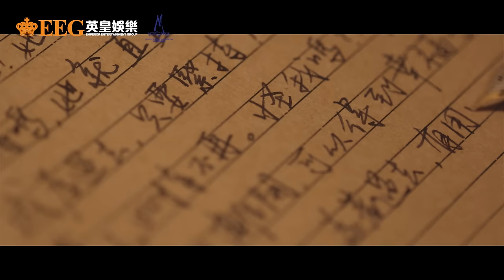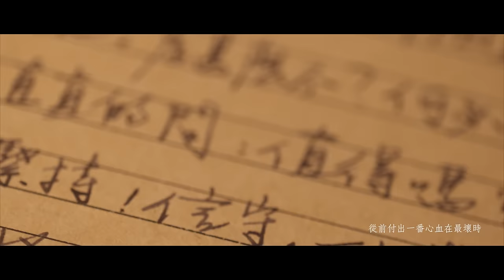泳兒 Vincy《我的情書》[Official MV]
十年來，工作與周遭環境，逼令她將過去的靦腆、內斂，甚至自怨自憐一掃而空，換來是慢慢建立出一份勇氣，以及面對難關時的堅毅。

泳兒坦言在製作新曲時，心情有如昔日推出首張專輯時的興奮，於是好想借一首歌位置，跟樂迷分享自己的內心世界，而這就是〈我的情書〉誕生的原意。日常所見的Vincy，表現淡定，在台上技驚四座，但她笑言這一切都是充撐場面，真正的自己，其實是個極易膽怯，多疑的小女子。「在娛樂圈工作，總不能讓人看到自己怯場一面，只好強裝鎮定地唱下去吧！」當她跟填詞人林若寧分享這份過去後，便觸發他寫上這首〈我的情書〉。

曲    :  徐浩
詞    :  林若寧
編曲: 徐浩/周錫漢
監製:  徐浩/周錫漢
OP: Edward Music Publishing/Warner/Chappell Music, H.K. Ltd.
(SP: Warner/Chappell Music, H.K. Ltd.) / EEG Music Publishing Limited

為自己寫一封信件　概括自己的一篇
為某男孩總結　現實轉變　多少有點

為什麼當初很靦腆　明明想講為何內斂
曾很在乎指點

用十年自怨　用十年自憐
我要是留戀　講一句無謂冷戰
緣份一段　明日陸續發展

* 一聲分手太過易　只差一點勇氣堅持
能夠剖析出愛意　便相依一輩子
一聲不講太幼稚　悔意又如何啟齒
從前付出一番心血在最壞時
還值得再三三思 *

望自己天真的背影　才來反省何其任性
年紀馴和心境

用十年定性　用十年認明
以眼淚重整　這一個成熟鐵證
然後安定　從寂寞下覺醒

Repeat *

到半路離去死心真太易
曾經一臉倔強的小女子
沿途再犧牲幾次便記錄成長史
才令我學會　示愛未算羞恥

今天清晰了往事　懺悔後重頭開始
還值得再三三思

如果這一天再遇上幸運兒
我的愛　直接地告知

關注更多泳兒消息 | Get Closer to Vincy